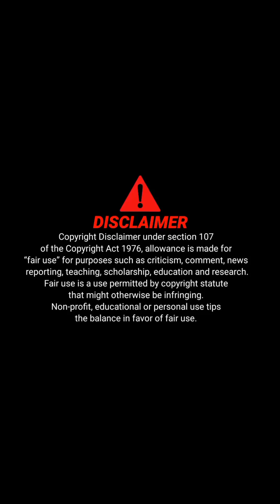সেরা ১টি ছবি আঁকা এবং রং করা দারুন একটি গেমস 🎮Color ASMR: Painting Book 3D Games 🎯games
🤝🤝 Friend:-) 🤝🤝